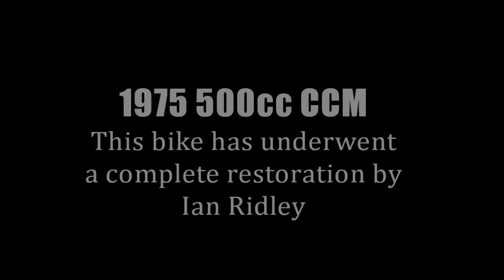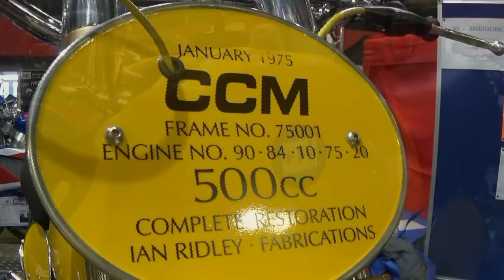Classic Dirt Bikes "1975 500cc CCM"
This beautiful looking machine is the property of Ian Ridley who has restored this 1975 500cc CCM. This machine has won many awards in the past few years and is only just one of many classic dirt bikes Ian has in his collection. I hope to feature many more of Ian's creation's in future video's on my You Tube Channel.